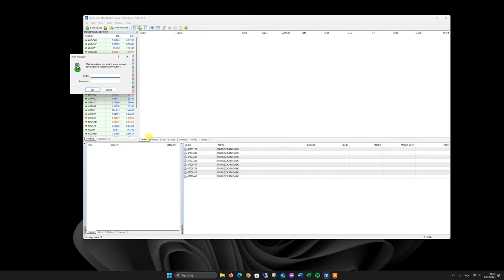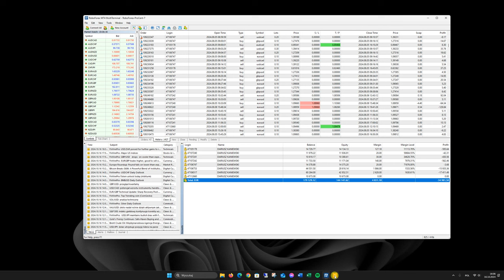Multi Terminal MT4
Jest to film spontaniczny